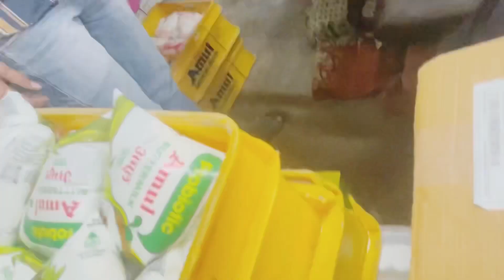Flipkart se lga chuna| online shopping 🛍️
flipkart frauds in india phones,
 flipkart sale scam, scam,
 flipkart iphone scam
flipkart scam twitter,
flipkart scams,
flipkart seller fraud,
flipkart pay later scam,
flipkart fraud in india,
avoid flipkart scam,
flipkart iphone scams,
flipkart phone replace scam